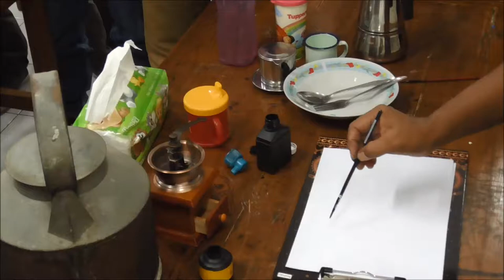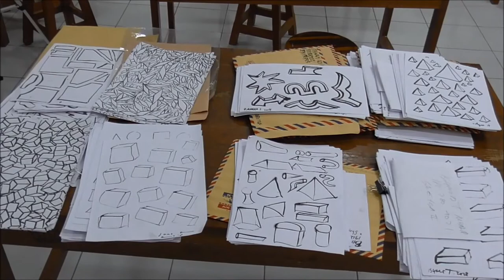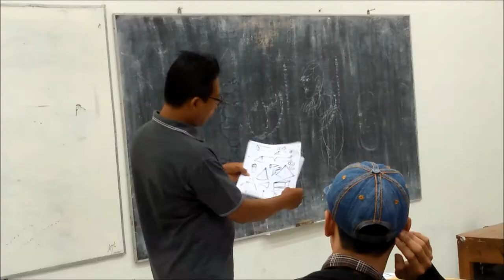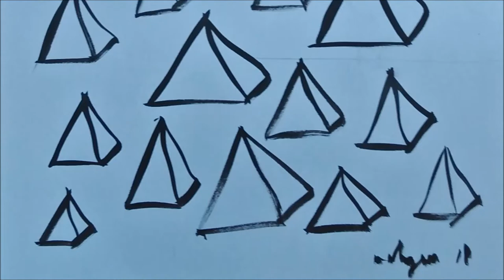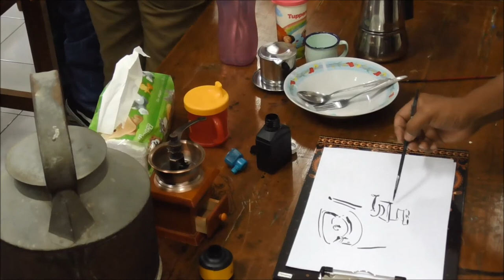SKETCH CLASS #3 / SIMPLE OBJECT / INK 0N PAPER / ARTWORK TUTORIAL / LECTURE IN ARTS INSTITUTE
ART CLASS, INK SKETCH: #3 TABLEWARE, ARTS INSTITUTE LECTURE, By: Deni Junaedi

By: Deni Junaedi

This is a sketch lecture in The Arts Institute of Indonesia Yogyakarta (Institut Seni Indonesia Yogyakarta / ISI Yogyakarta), Visual Arts Faculty (Fakultas Seni Rupa), Fine Art Department (Program Studi Seni Murni). It is the thirt lesson: about simple form of tableware.

Before teaching about shapes, I criticize or analysis home work sketches by students. The task is "shapes". I said:

“When we study arts, it is better to do step by step. In this class we star from lines, shapes, to the simple forms then complex things.”

“In sketches, control is as important as spontaneity.”

“Without unending practices, there is no an excellent artwork.”

“Sketches are a foundation for paintings.”

“A stroke in sketch refelcts the artist skill.”
1). Illusion: It is about optical illusion paintings (anamorphism, deception, or 3D painting)
2) Tricks and Tips: It is about unique painting technique.
3) Step by Step: Video guides in this playlist show the process of creating paintings, or painting tutorial, from the beginning to the end.
4) Outdoor: This is about experiences of outdoor (en plein air) painting practices.
The creator of PAINTING EXPLORER CHANNEL is Deni Junaedi. He was born on 21 June 1973 in Central Java, Indonesia. Deni is a painting lecturer in Painting Studios, Fine Art Department, Visual Arts Faculty, at The Arts Institute of Indonesia Yogyakarta (Institut Seni Indonesia Yogyakarta). He participates some art exhibitions held in Yogyakarta, Jakarta, Bandung, Surabaya, Kendal, Solo, Semarang, Bali, Krabi, Petaling Jaya, Singapore, Hong Kong, Budapest, Eger, Portugal, Tokyo, Los Angeles, and New York.
Deni Junaedi has created a lot painting styles, from realism, naturalism, cubism, surrealism, decorative, abstract, and illustration. He also uses many art material, such as watercolor, acrylic, oil color, pencil, pastel, ink, charcoal, paper, and canvas; as well as uses some tools like brush, pallet, ink brush, and unconventional tools.
He is also an art writer, for art magazines and launch a book, "Aesthetics: Relations of Subjects, Objects, and Values" (Estetika: Jalinan Subjek, Objek, dan Nilai).

He also become a magazine illustrator in around 1997.